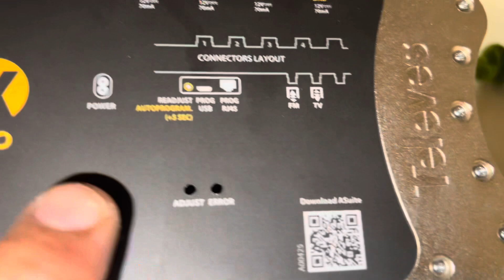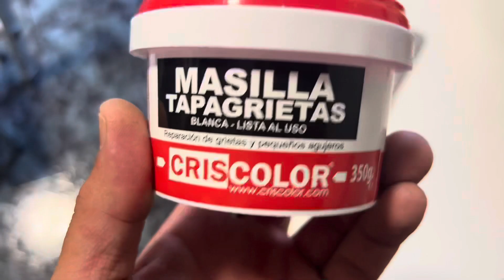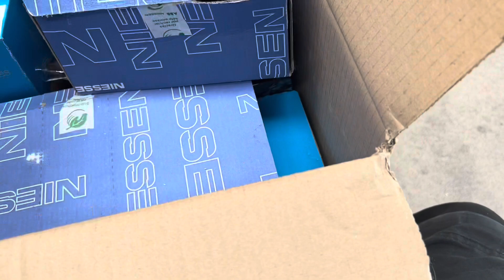Mecanismos Eléctricos Interruptores Enchufes.Iluminación Led.electricista Un Día con BLAUZ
Un día con BLAUZ ELECTRICISTA ANTENISTA EN DONOSTIA